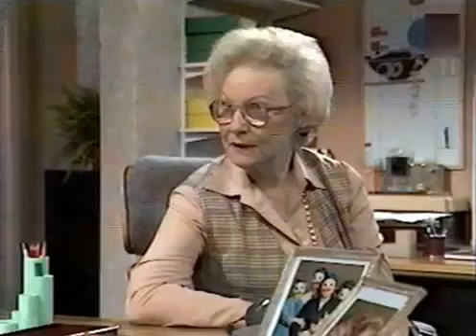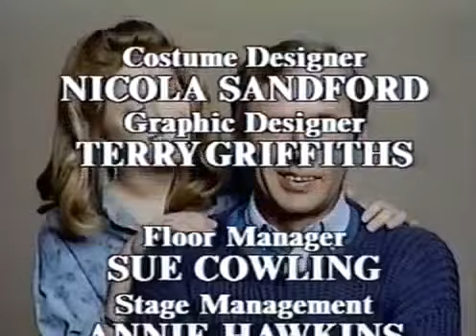Me and My Girl S06E03 The Story of Foxy Features and Melon Head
Created by Keith Leonard and John Kane, the show was made by London Weekend Television for ITV from 1984 to 1988. It starred Richard O'Sullivan as .